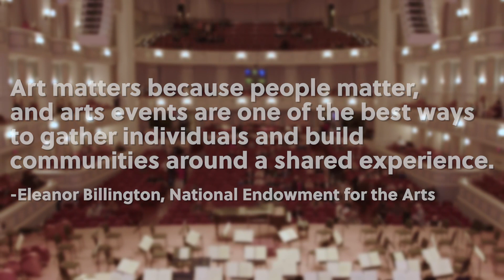Amplify the arts! Special appeal at the Center Celebration 2023 presented by Ice Miller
Highlighted by a headlining set from singer-songwriter Amy Grant, the annual Center Celebration 2023 presented by Ice Miller generated more than $585,000 to support the mission of the Center for the Performing Arts.

Read more about the event at TheCenterPresents.org/Gala2023, and learn how to support the Center's mission at TheCenterPresents.org/Support.

The mission of the Center for the Performing Arts is to engage and inspire the Indiana community through enriching arts experiences.